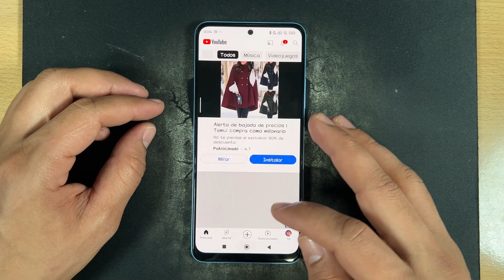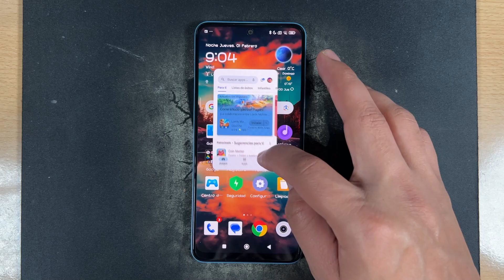Como Abrir una Ventana Flotante en Xiaomi Redmi Note 13